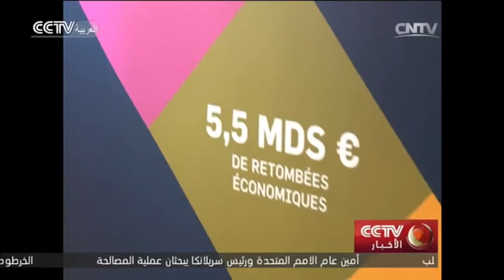رئيس غرفة التجارة والصناعة بباريس إيل دو فرانس يتحدث عن قمة مجموعة العشرين